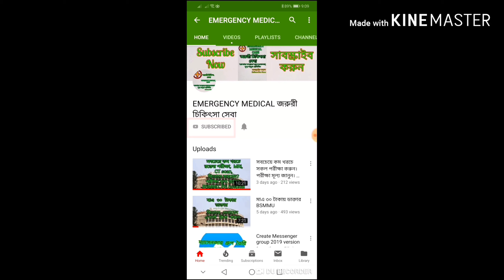হার্ট অ্যাটাক হতে বাঁচতে কি করবেন? হৃদ রোগের প্রতিকার /How to prevent heart attack /heart disease.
আমাদের এই চ্যানেলে চিকিৎসা সংক্রান্ত সকল তথ্য পেয়ে যাবেন।।।

🌏🌏 বি:দ্র: কোন কিছু জানতে চাইলে আমাদের পেইজে  বা গ্রুপে মেসেজ বা পোস্ট করতে পারেন।।।